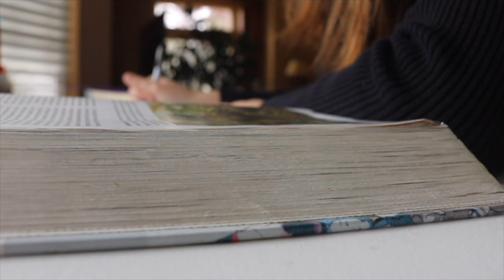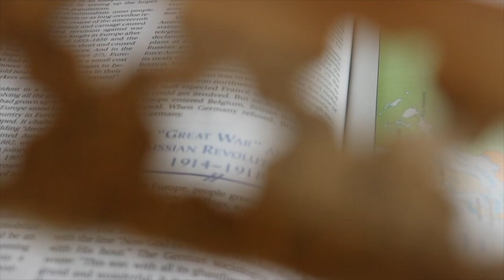Dark Academia Study With Me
Doing an AP World outline and dramatically drinking tea in red lipstick.

This was filmed in late April. I had a lot to do, but I wasn't doing it. Everyone was out of the house. It was cold and windy and I couldn't go anywhere. I needed to change my surroundings, but I couldn't, so I changed my clothes and put on lipstick, because I read somewhere that if you dress up fancy, you'll put more energy into the mundane. It worked.